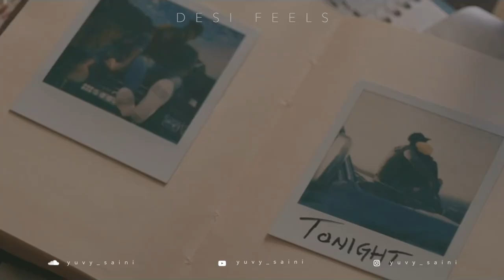Desi Feels (ft. AP Dhillon, Bryson Tiller, Mickey Singh) | Yuvy Saini | Latest Punjabi Songs 2021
Desi feels
English X Punjabi Mashup of latest songs
Prod. By Yuvy Saini

Tracklist:

Come and see me - Partynextdoor
Mull pyaar da - Arjun Dhillon
Fate - AP Dhillon, Gurinder Gill
Intro (difference) - Bryson Tiller
Saada Pyaar - AP Dhillon, Gurinder Gill
All By Myself - Micky Singh
Feels - Tory Lanez, Chris Brown
Close - The PropheC
Rukh - Navaan Sandhu
Next To You - Bryson Tiller
Lady of Neptune - Tory Lanez